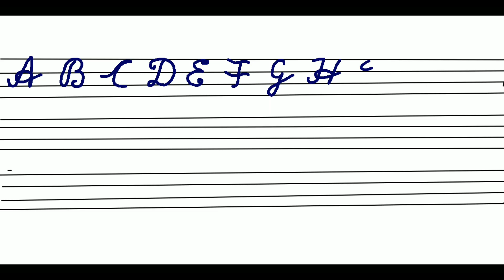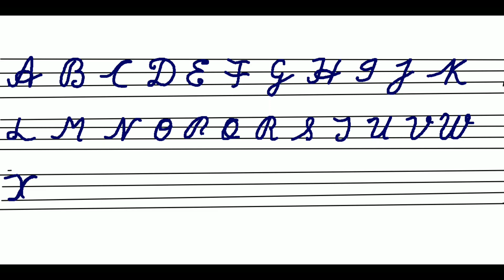handwriting cursive | cursive alphabet | cursive abcd capital | cursive writing kaise likhe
learn cursive captal letters from ato z in this video.